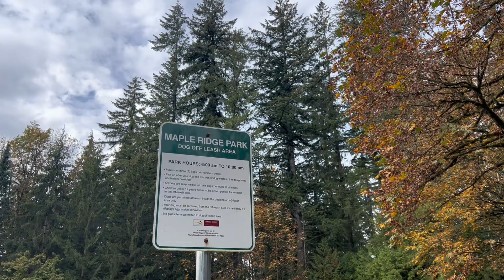Shiba Inu Goes to Maple Ridge Off Leash Dog Park